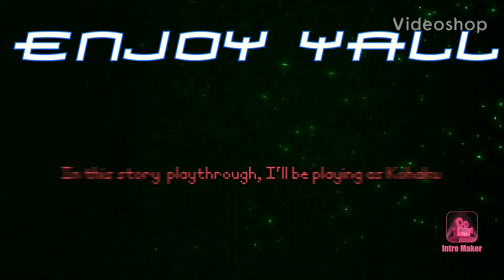Melty Blood Type Lumina (Xbox One) Kohaku story playthrough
Here's my story playthrough of Melty Blood Type Lumina playing as Kohaku. Enjoy y'all

Up next is Hisui